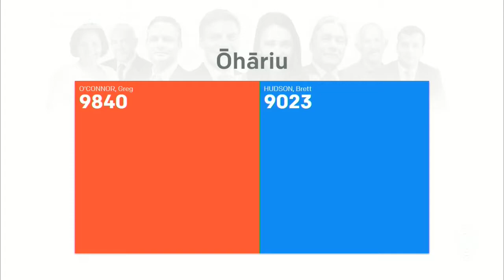Labour’s Greg O’Connor ahead in early poll counts for Ohariu electorate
Labour expects to be neck-to-neck with National, with Greens support